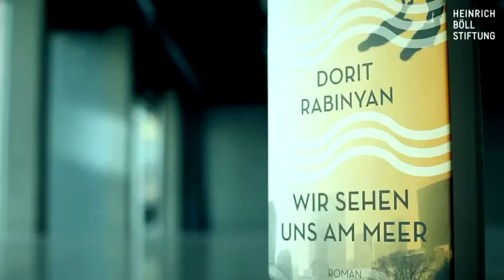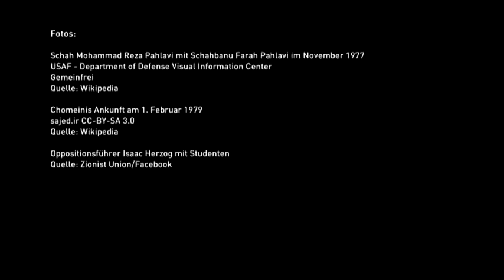Doppelporträt Dorit Rabinyan und Shida Bazyar / Deutsch-Israelische Literaturtage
Während der Deutsch-Israelischen Literaturtage 2016 in Berlin haben wir die beiden Autorinnen Dorit Rabinyan (Israel) und Shida Bazyar (Deutschland) getroffen und mit ihnen über ihre Bücher, ihre Familien, ihre Heimat und Flucht gesprochen.